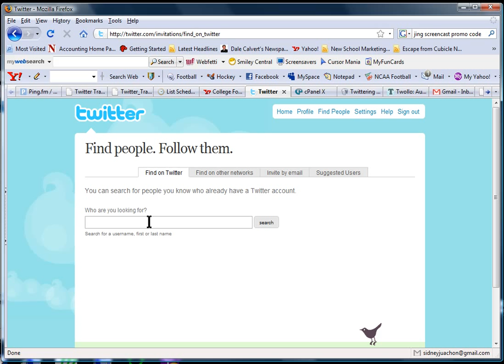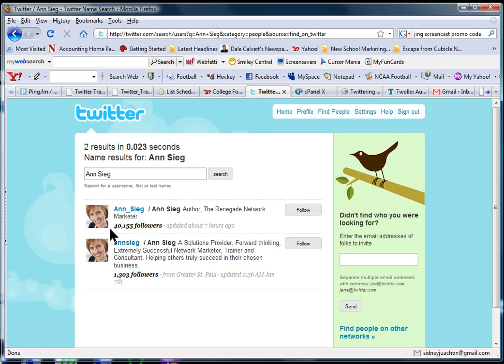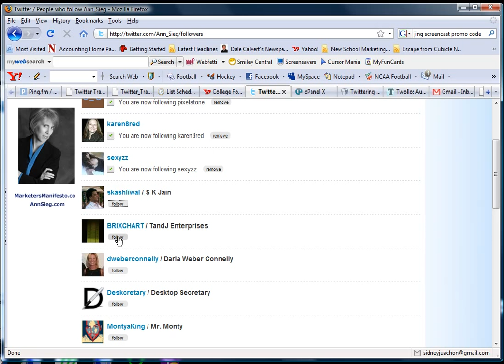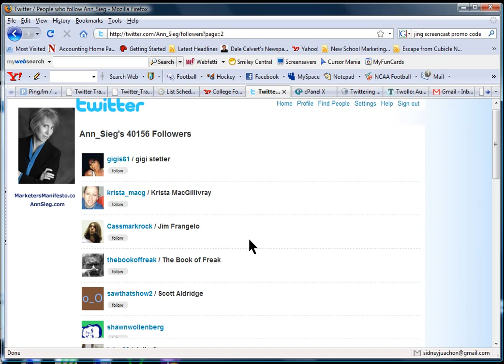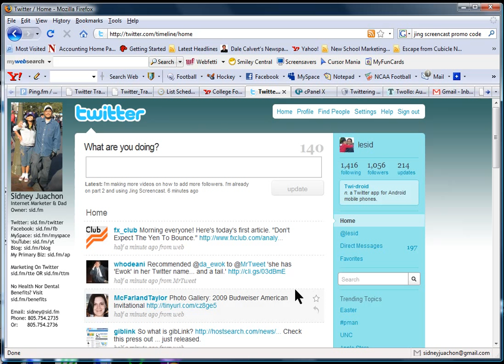How To Get 1000 Followers On Twitter In Two Weeks-4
This video demonstrates how you follow users and which one in particular.  I picked Ann Sieg, one of the network marketing gurus followers, like who has over 40,000 followers.  Ann is one of these networkers who believe that the new school of network marketing is in order due to the credibility of this industry is dwindling.  if you want to read more about it.